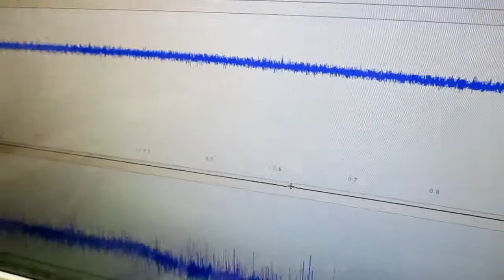超超音波プローブの発振制御による表面検査技術 ultrasonic-labo